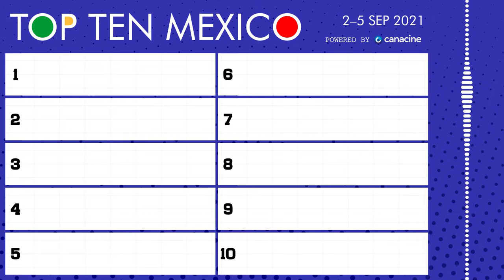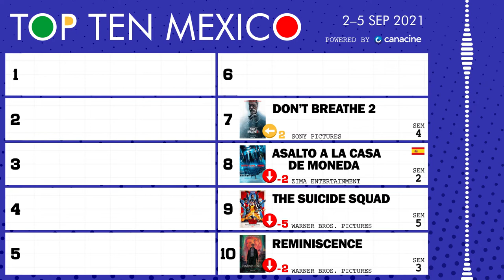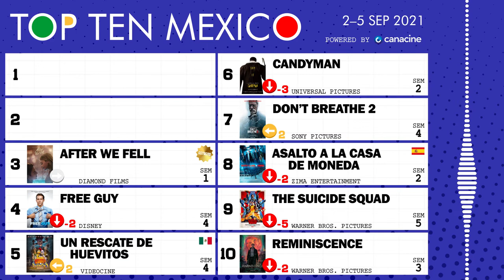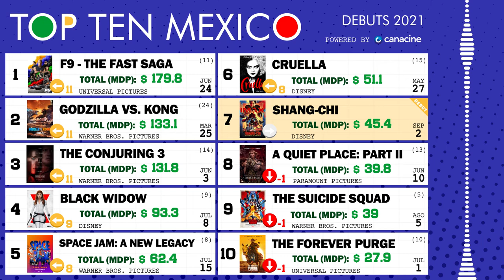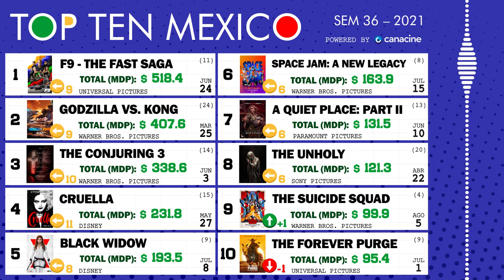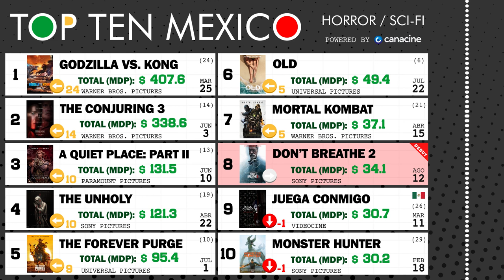2 al 5 de Septiembre, 2021 • TOP TEN MÉXICO #36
🎟️ Bienvenidos al Top 10 de taquilla semanal (box office) de las carteleras cinematográficas mexicanas. Fin de semana del 2 al 5 de septiembre, 2021 🍿 Portada: Shang-Chi and the Legend of the Ten Rings